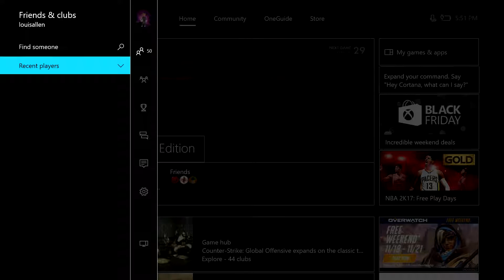overwatch 1v1 PT 2